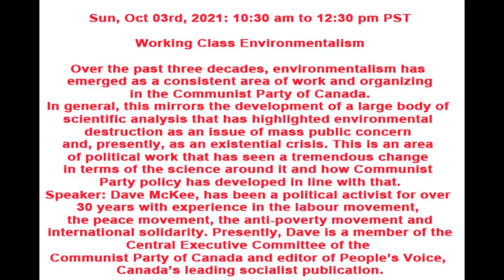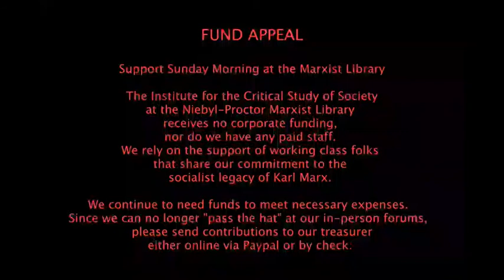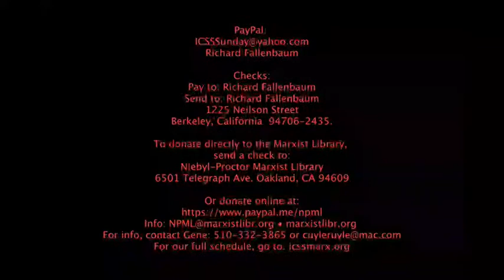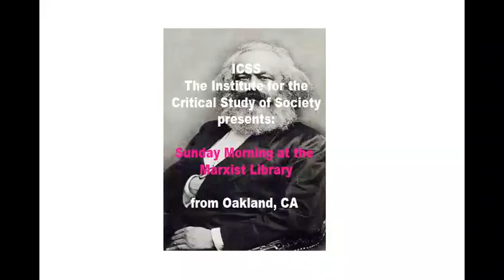ICSS 20211003 Working Class Environmentalism Dave McKee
Sun, Oct 3, 2021: 10:30 am to 12:30 pm Pacific

Working Class Environmentalism

Over the past three decades, environmentalism has emerged as a consistent area of work and organizing in the Communist Party of Canada. In general, this mirrors the development of a large body of scientific analysis that has highlighted environmental destruction as an issue of mass public concern and, presently, as an existential crisis. This is an area of political work that has seen a tremendous change in terms of the science around it and how Communist Party policy has developed in line with that.
   Our speaker, Dave McKee, has been a political activist for over 30 years with experience in the labour movement, the peace movement, the anti-poverty movement and international solidarity. Presently, Dave is a member of the Central Executive Committee of the Communist Party of Canada and editor of People’s Voice, Canada’s leading socialist publication.